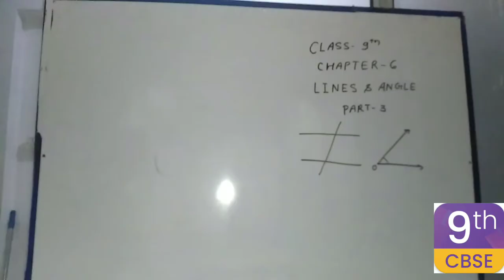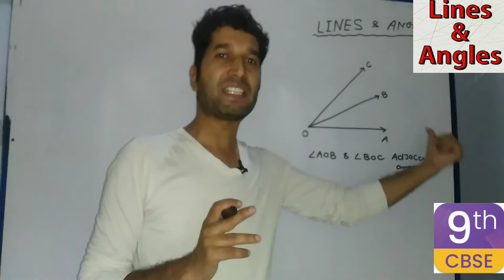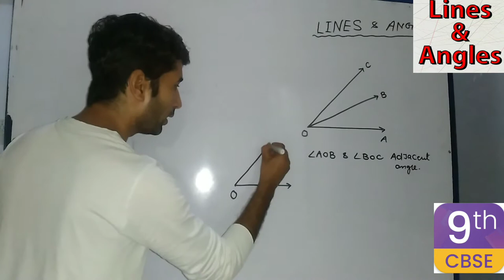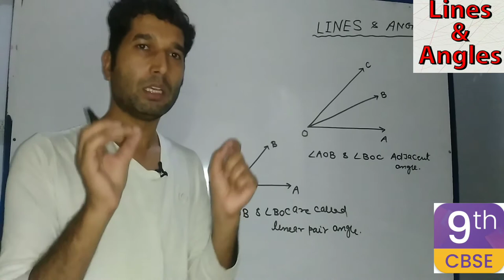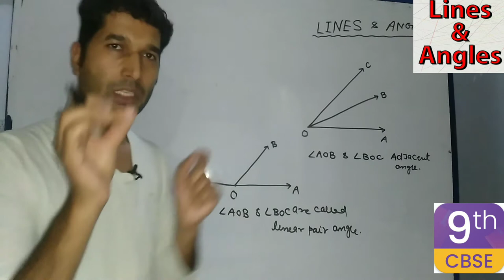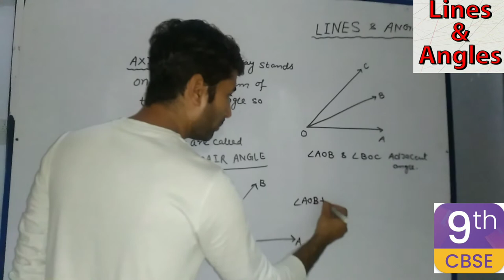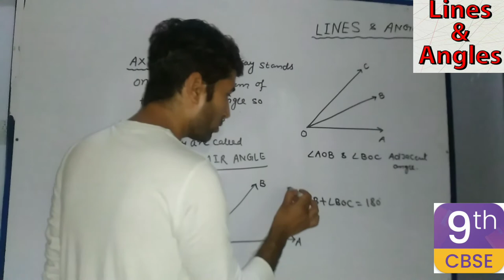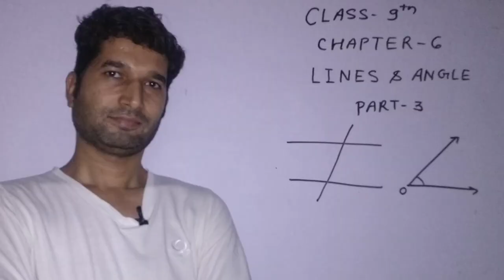Lines and angles (PART-3) LINEAR PAIR ANGLE, ADJACENT ANGLE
In this video you learn what is linear pair angle.